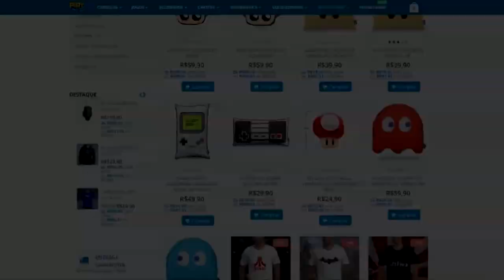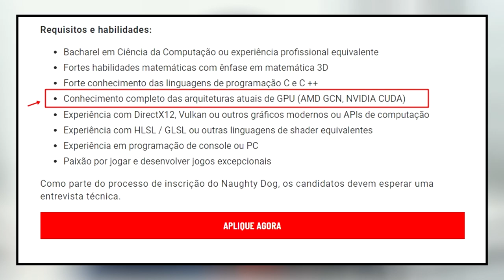THE LAST OF US 2 VAI SER LANÇADO PRA PC ? - ASSISTA E ENTENDA !!